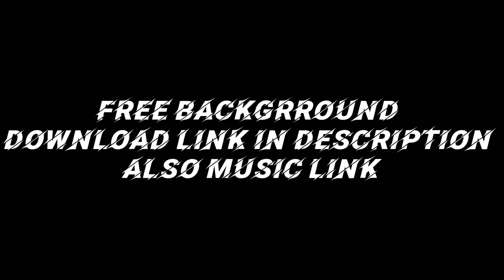INSTAGRAM TRENDING REEL BACKGROUND AURORA RUNWAY MUSIC AND FREE BACKGROUND PACK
• CHECKOUT THE CONTENT FIRST
 •                   IMPORTANT NOTICE                  •

Section 107 of copyright Act provides the statutory framework for determining whether something is a fair use and identifies certain types of uses—such as criticism, comment, news reporting, teaching, scholarship, and research—as examples of activities that may qualify as fair use.

|• IF YOU USE ANY OF MY VIDEO AND CLIPS DONT FORGEY GIVE CREDITS .HOW TO GIVE CREDITS ( PASTE THIS )
|• CLIPS / FROM - CALCIUM YT YOUTUBE